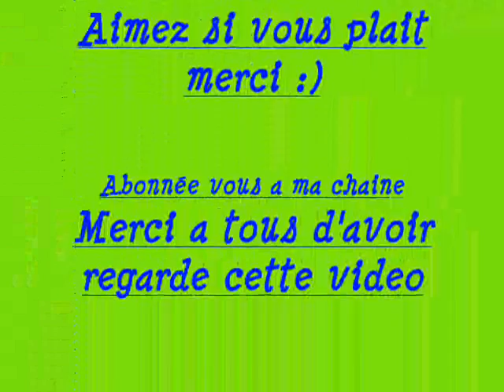Pêche du 07.10.12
Bonjours ou bonsoir a tous voici ma pêche qui date du 07/10/12